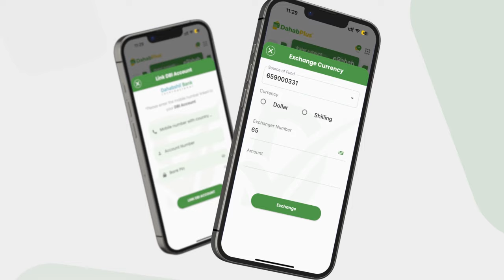Taliye Ibraahim Sheekh ''AUN Maxamuud Geelle Yuusuf waa la socanay xanuunkiisa 30 sano ayuu...''.